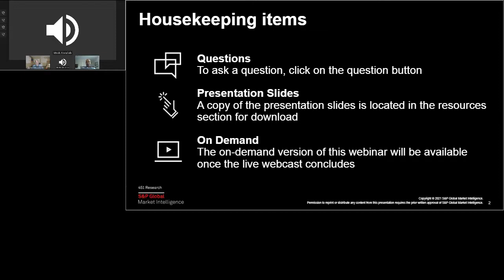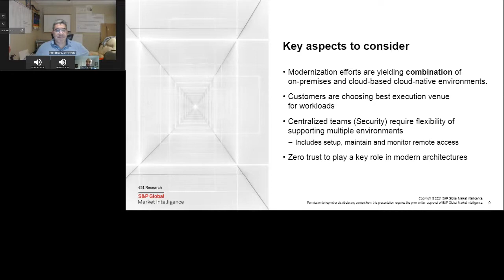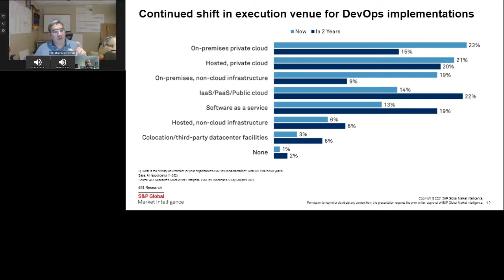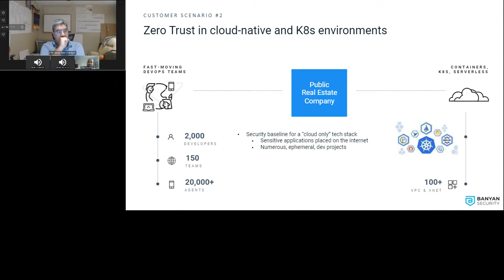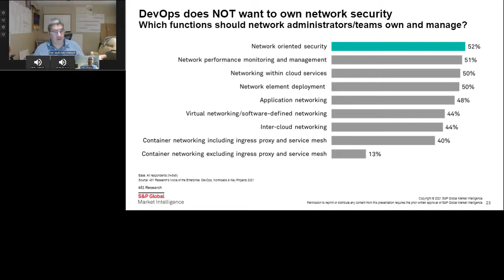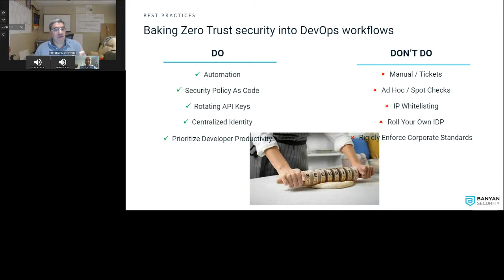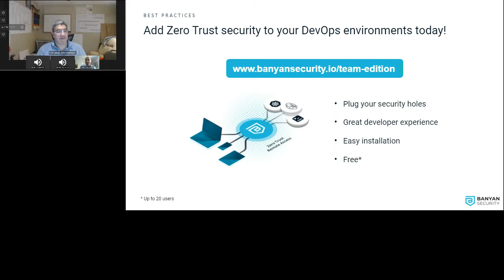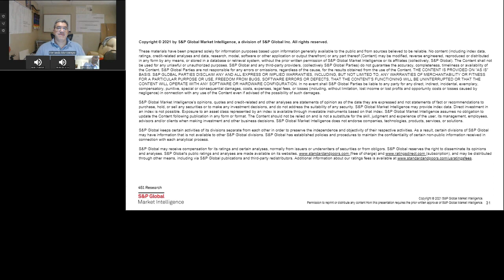Panel Discussion - Boosting DevOps Productivity with ZTA - 451 Research Roundtable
Video initially published September 29th, 2021.

While the complexity of the infrastructure that DevOps and engineers need to access can be dizzying, hard to manage, and fluid, the right remote access solution can address their unique needs. Join 451 Research and Banyan Security for an engaging discussion on this topic.